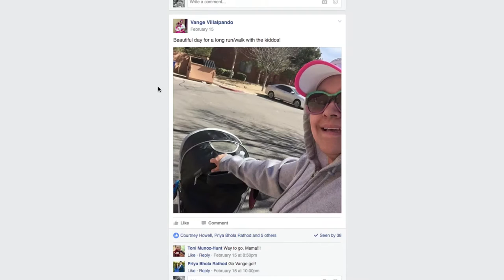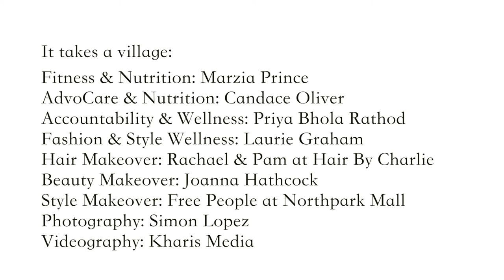The Mommy Makeover Contest: Renee's Makeover Story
The Mommy Makeover Contest was a 90-Day Challenge undertaken by five moms in different stages of their journeys throughout motherhood. The overall goal was to help each mom adopt a healthy, productive lifestyle that would realistically help them reach health goals and personal life goals. After three months of learning how to eat properly, schedule a regular workout routine, and hold themselves accountable, a winner was chosen to fly to Dallas and receive a full hair and style makeover. Here's our winner, Renee, and her makeover story!